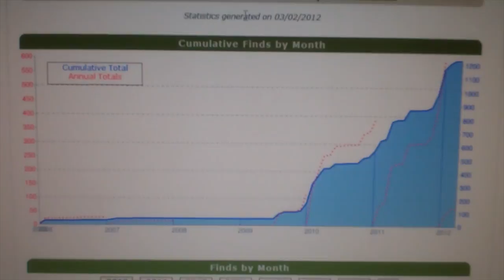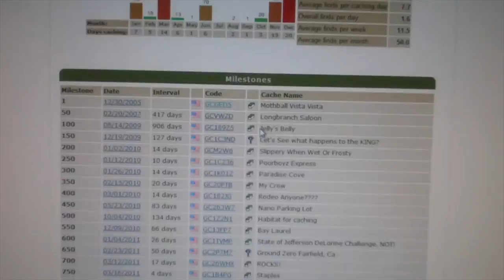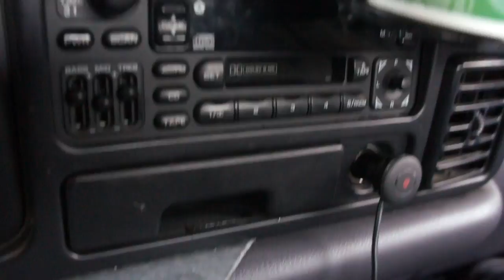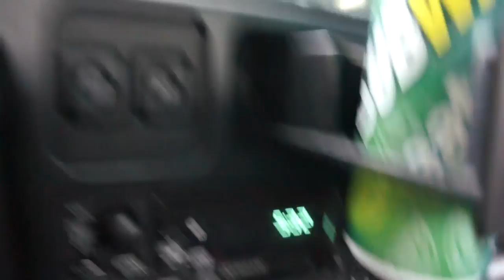[470] Happy Birthday to me - 2012-03-02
Today was my birthday, we went to bear creek road and found about 54 caches in just under 4 hours.